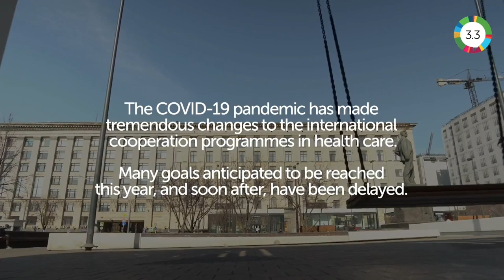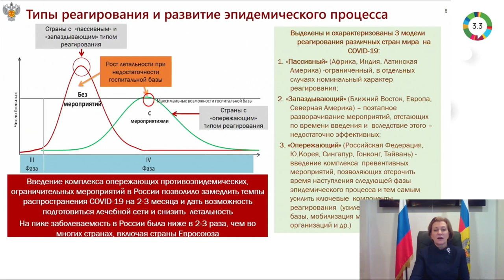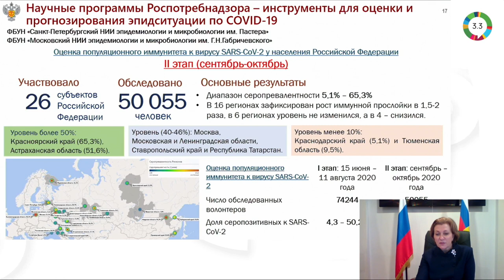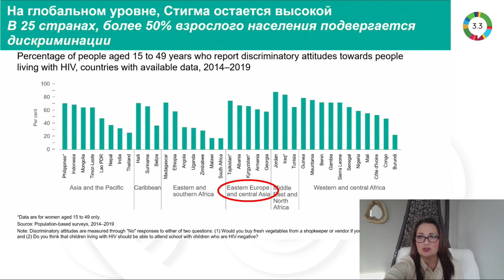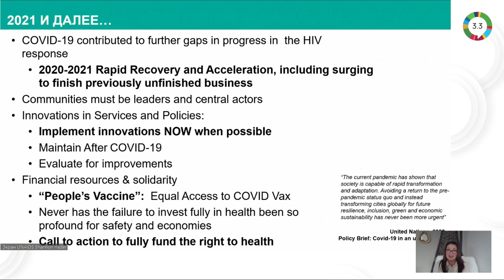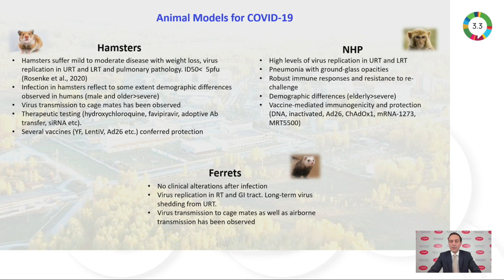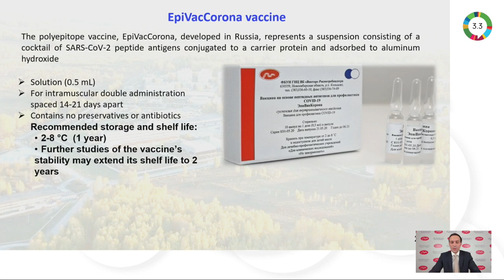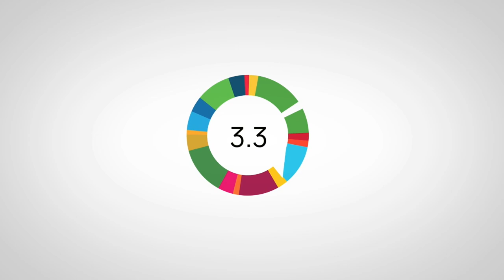Virtual symposium «The COVID-19 pandemic as a challenge for contemporary science»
Part 1. Key presentations
The COVID-19 Pandemic: New Scientific Data
Anna Popova, Head, Federal Service for Surveillance on Consumer Rights Protection and Human Well-being, Chief Sanitary Physician of Russia

Impact of the COVID-19 Pandemic on HIV Services Provision
Shannon Hader, Deputy Executive Director, Programme, UNAIDS

Actions Against COVID-19. Assistance to the Most Vulnerable Population Groups
Dr. Hans Henri P. Kluge, WHO Regional Director for Europe

Russian vaccine EpiVacCorona: Results of Clinical Trials
Rinat Maksyutov, Director General, State Research Center for Virology and Biotechnology (Vector) of the Rospotrebnadzor

Part 3. Questions & Answers